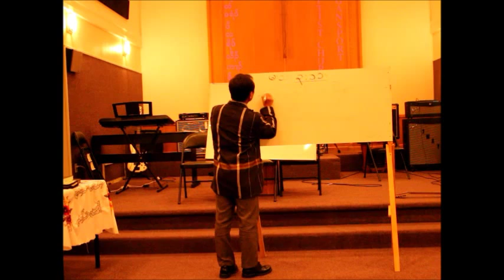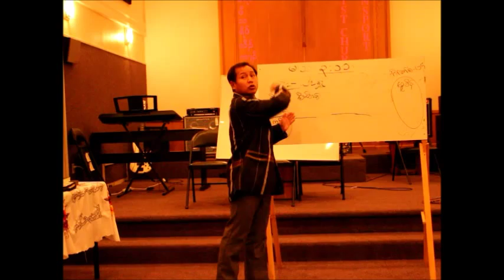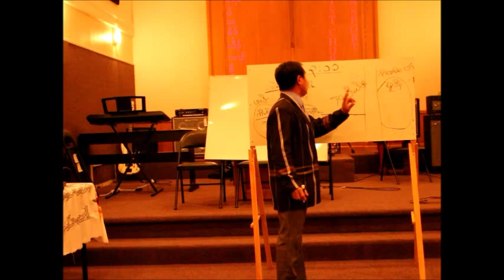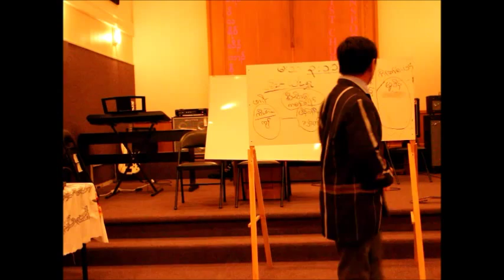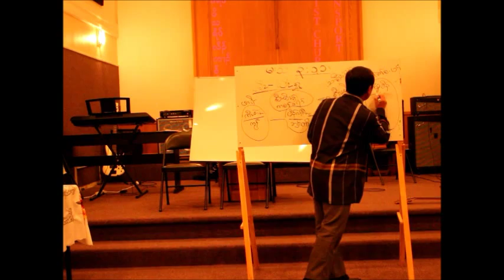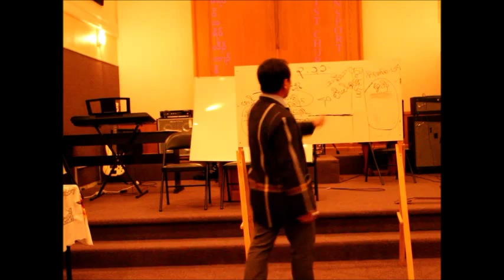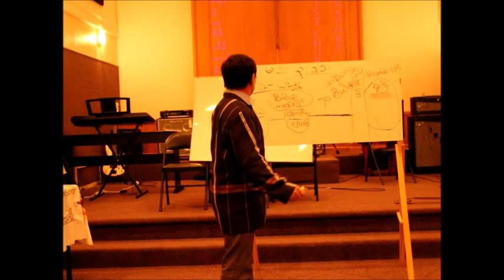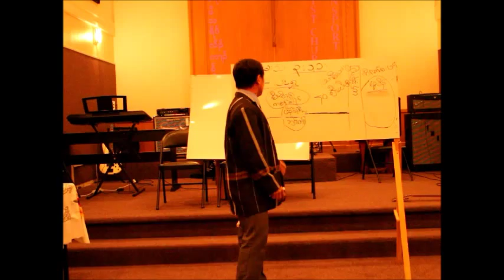Thara Kart Htoo Bible Study USA